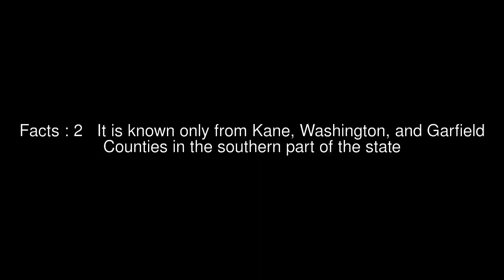Physaria lepidota Top #5 Facts